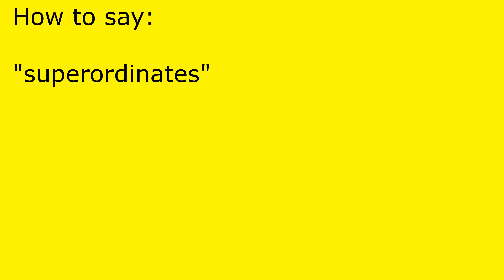How to pronounce superordinates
superordinates pronunciation.